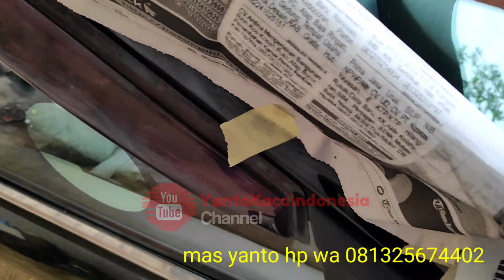poles kaca tanpa proses pengamplasan toyota avanza dari kota jombang Jawa Timur